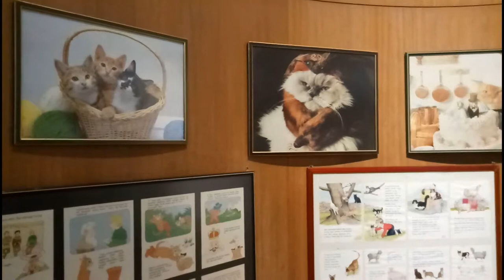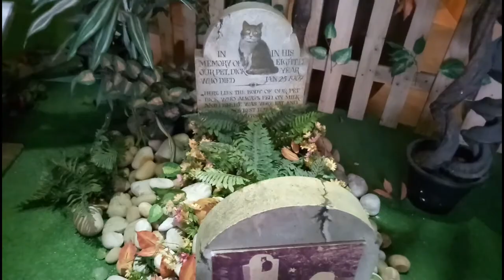Cat Museum in Kuching Borneo Malaysia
World 1st cat museum in Kuching Sarawak Malaysia.